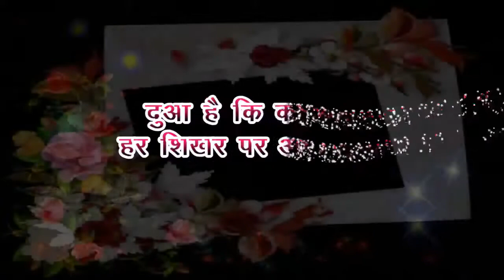Best of Luck status video, best wishes status video, best of luck of life wishes status video